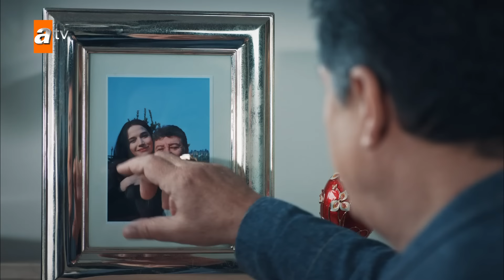30. Bölüm ''Reis el öpmez, el öptürür!'' | Eşkıya Dünyaya Hükümdar Olmaz